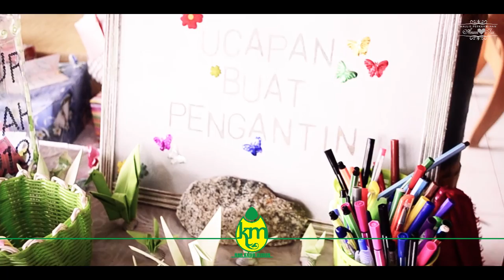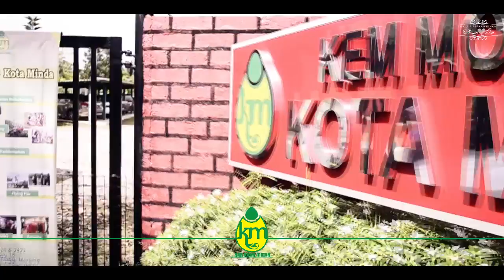Highlight Majlis Perkahwinan Aman Syukur & Zati Atirah Di R&R Kota Minda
Ini merupakan majlis perkahwinan kedua di R&R Kota Minda. Video majlis resepsi penuh akan diupload dalam masa terdekat. Anda juga boleh menonton melalui facebook R&R Kota Minda. Jom layan...